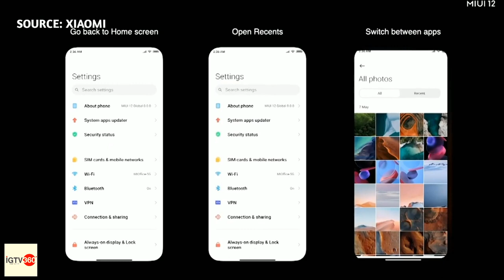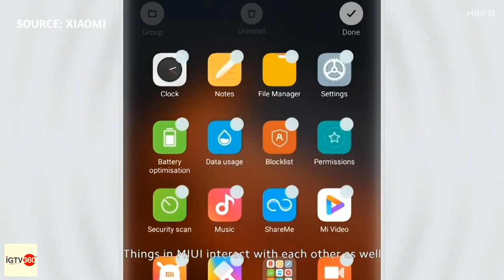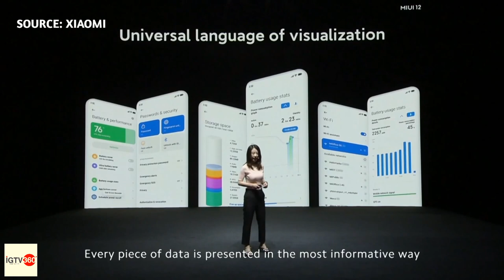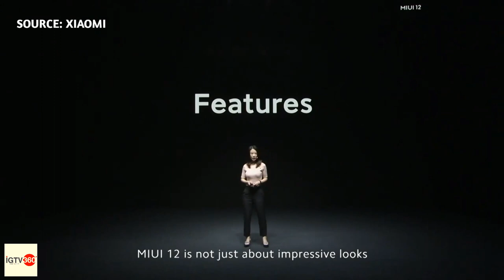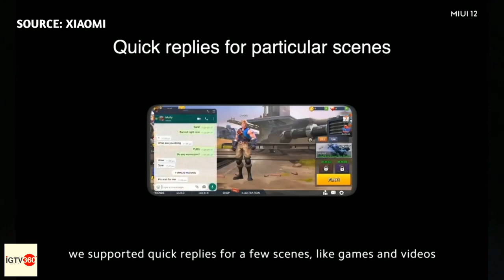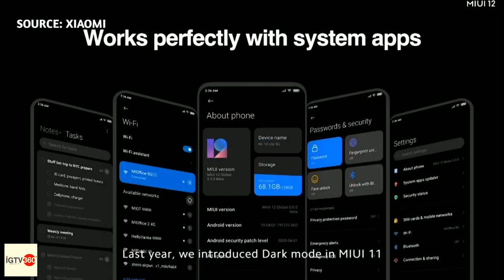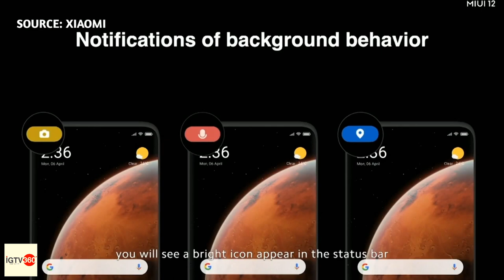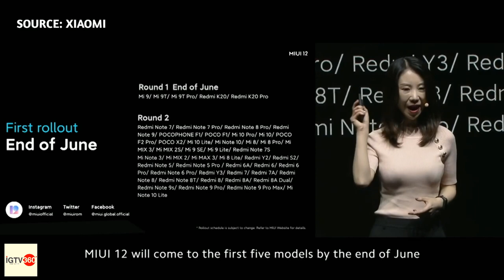MIUI 12 stable update rolling out to several Xiaomi, Redmi and POCO devices!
Xiaomi launched the MIUI 12 Global in a virtual event on May 20, 2020. This video captures the essential highlights from the event and elaborates on all the new features and UI changes Xiaomi introduced with the latest version of its software skin.

YoursAlone Xiaomi launched brand new MIUI 12 on May 19th at 20:00 (GMT+8).

The much-awaited MIUI 12 launches with a slew of bottom-up optimizations and ushers in a five-star OS experience to impress new and existing users globally.

As privacy protection is at the core of the development of MIUI, MIUI 12 introduces a host of enhanced privacy features that continuously reinforce this focus. With a brand-new UI design and innovative system animations, MIUI users are bound to enjoy a “lifelike” system experience as a highlight amongst several new features.